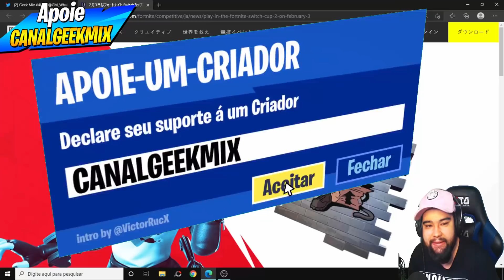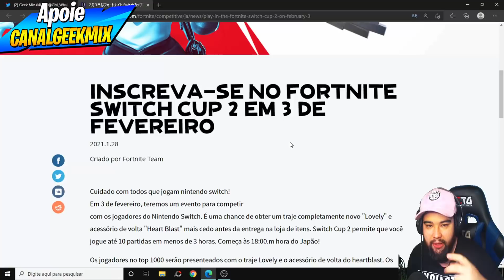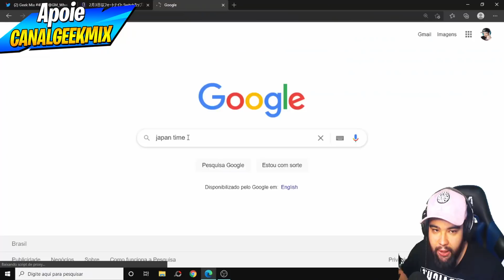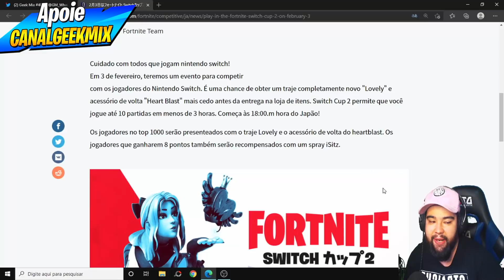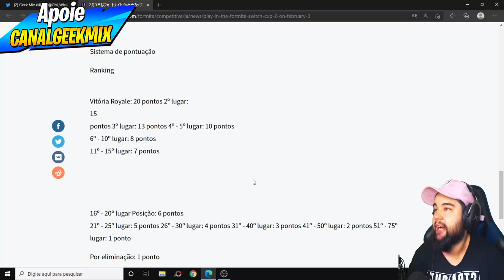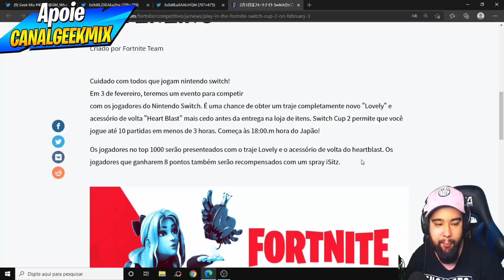COMO PEGAR A NOVA SKIN GRÁTIS "LOVELY" - Fortnite Battle Royale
Fortnite Nova Skin Grátis Lovely Campeonato Nintendo Switch Japão

Apoie CANALGEEKMIX na Loja.